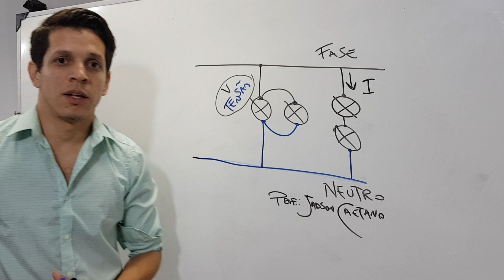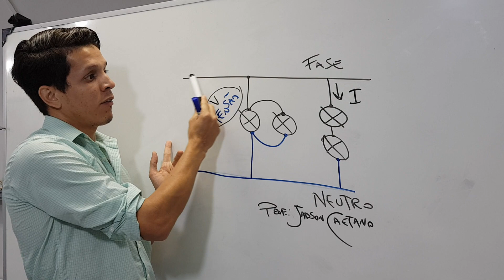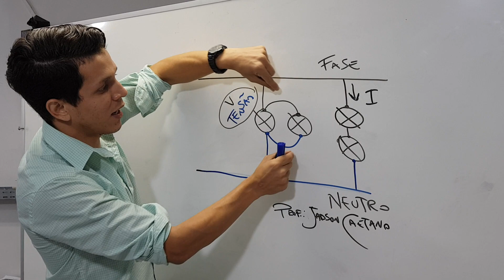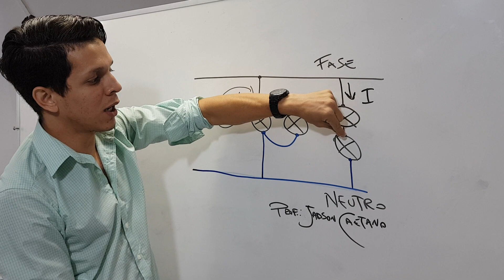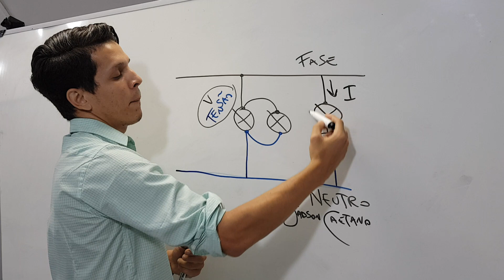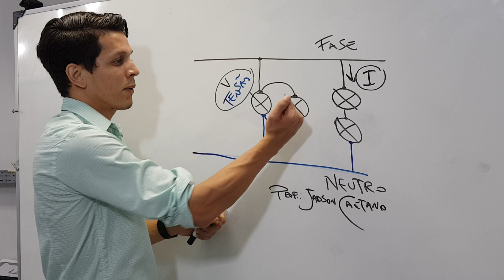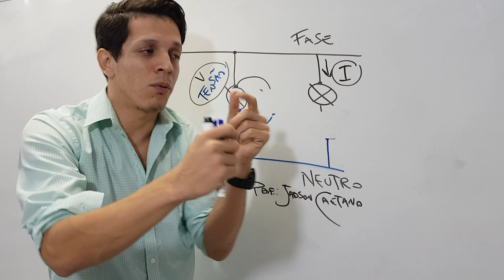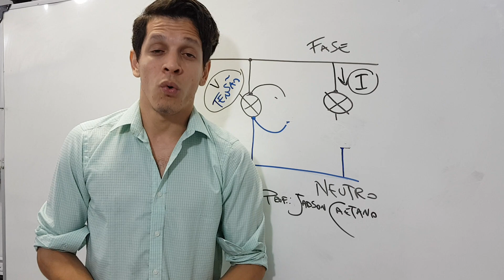Série e Paralelo Explicação Prática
Veja esses detalhes da ligação em série e em paralelo com uma visão prática do professor Jadson Caetano.